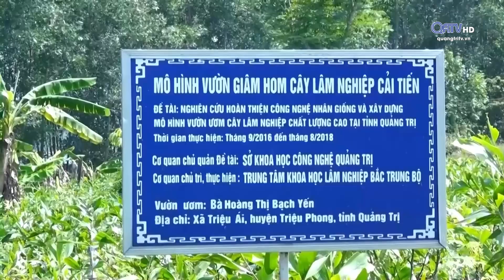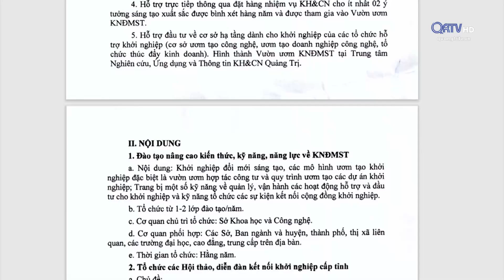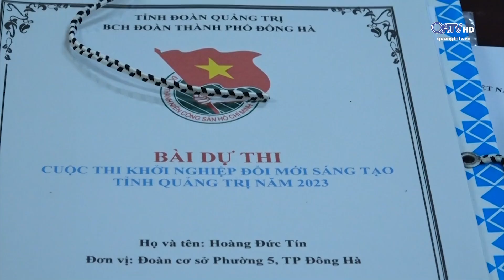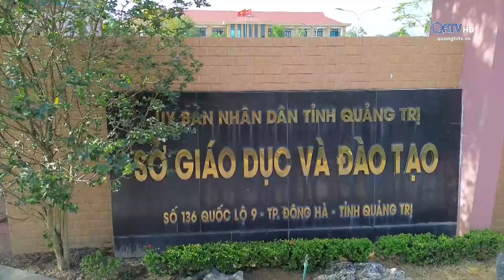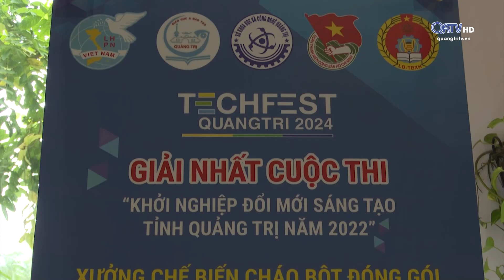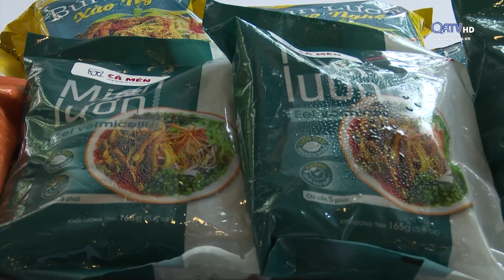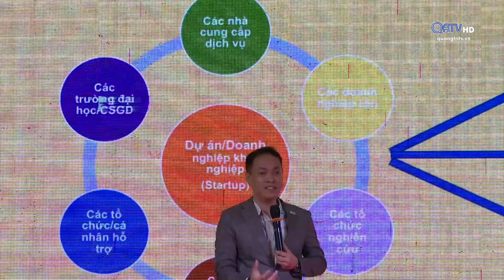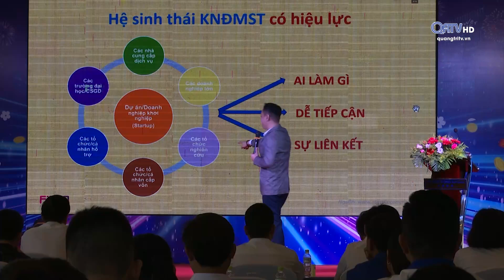Khoa học và công nghệ (16.05.2024)| Truyền hình Quảng Trị